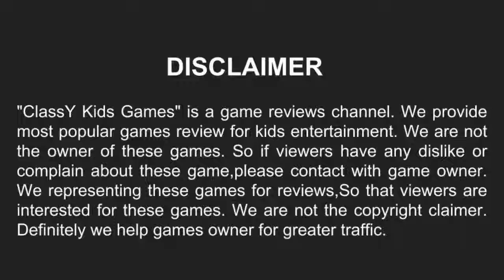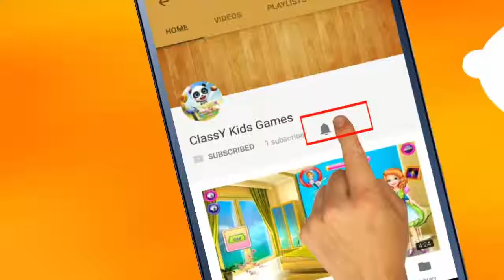Funny money maker -funny money game -fun game activities for kids -free game -kids game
You’re a money makin’ machine! Create, customize & decorate your coins, bills, & credit cards! Help the planet when you recycle! Grow your allowance even more with money trees! Help the planet when you recycle plastic & metal to make your money.